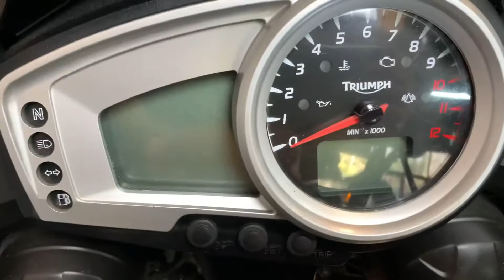Triumph Tiger 1050